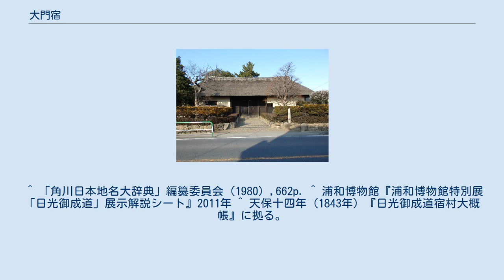大門宿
大門宿本陣表門 大門宿（大門宿本陣表門） 大門宿（だいもんじゅく）は、江戸時代に整備された日光御成道の宿場町。
現在の埼玉県さいたま市緑区大門に位置する。
 大門宿は、当初、鎌倉街道中道（かまくらかいどうなかつみち）に沿ってできた集落で、中世には市が開かれた。
中世の幹線で奥州街道（おうしゅうかいどう）、奥大道（おくだいどう）などとも呼ばれていた。
戦国時代の末には人馬の継立など、宿場として機能していったという。
 「日光御成道」は江戸時代に幕府により整備された街道の一つ。
「日光御成街道」とも呼ばれている。
道筋は本郷追分から大門宿や岩槻宿などを通り幸手宿の手前で日光道中（日光街道）に合流している。
江戸時代初期には、岩槻を通ることから「日光道中岩槻通り」、「岩槻道」などと呼ばれていたという。
 「日光御成道」と呼称されるのは、徳川家康が日光に祀られ、歴代の将軍が社参の際にこの道を使うようになったためという。
初めての社参は元和3年（1617年）という。
「日光御成道」は、五街道同様幕府の管理となり、道中奉行の管轄であった。
しかし、「日光御成道」が公式文書にみられるのは、天明5年（1785年）以降であった。
 正式に日光御成道の宿場町となった時期ははっきりしていない。
寛文6年（1666年）には隣接する鳩ヶ谷宿・岩槻宿までの公定運賃の記録が残されているという。
また、天和2年（1682年）「御成道の宿場に組入れられ、駄賃高札が交付」された。
 大門村は、元禄10年（1697年）「岩槻城主松平伊賀守忠周が、但馬国出石に転封になったとき岩槻藩領から幕府領に変わり、同時に大門宿と改められた」という。
 大門宿は元禄13年（1700年）「岩槻藩領から幕府領に編成替えとなった際宿場に認定され」時、会田平左衛門が本陣・問屋を任ぜられた。
 大門宿は、日光御成街道の起点の本郷追分から岩淵宿、川口宿（岩淵宿・川口宿は合宿として一つに数える）、鳩ヶ谷宿と北上して3番目江戸から6里19町（約26㎞）の宿場町である。
 『日光御成道宿村大概帳』によると、大門宿は天保14年（1843年に、1137石高、街並７町23間、本陣1軒・脇本陣1軒、旅籠6軒、問屋場1ヶ所、戸数180軒、人口896人であったという。 大門宿本陣は江戸時代1694年に建造され、母屋は昭和35年に消失しているが、表門は埼玉県指定史跡となった。また1775年に建造された脇本陣表門が、浦和市より市指定有形文化財に指定された。 大門宿のエリアは明治の大合併により大門村となり、昭和の大合併では周辺と合併し美園村になった。その後浦和市に編入され、平成の大合併を経てさいたま市緑区に属するようになった。さいたま市の副都心として浦和美園地区の区画整理や拠点整備が進み（みそのウイングシティ）、町の中心は大門エリアから徐々に浦和美園駅周辺に移りつつある。
また昭和初期に短期間だけ営業していた武州鉄道の駅として武州大門駅があった。
 次の宿場は岩槻宿で、岩槻城下が広がっていた。
埼玉高速鉄道が似たようなルートをたどっている。
 日光社参を再現した「日光御成街道 美園 大門宿まつり」が開催されている。
 1694年創建の本陣表門（地図）と1775年創建の脇本陣表門（地図）が建造された当時のまま現存している。
 本陣は県指定史跡、脇本陣は市指定有形文化財となっている。
 隣の宿場町 ^ 浦和博物館『浦和博物館特別展「日光御成道」展示解説シート』2011年 ^ 浦和博物館『浦和博物館特別展「日光御成道」展示解説シート』2011年 ^ 浦和博物館『浦和博物館特別展「日光御成道」展示解説シート』2011年 ^ 浦和博物館『浦和博物館特別展「日光御成道」展示解説シート』2011年 ^ a b 岩槻市（1985）595頁。
 ^ 「角川日本地名大辞典」編纂委員会（1980）,662p. ^ 浦和博物館『浦和博物館特別展「日光御成道」展示解説シート』2011年 ^ 天保十四年（1843年）『日光御成道宿村大概帳』に拠る。
 ^ 文化財紹介 大門宿本陣表門 さいたま市 ^ 文化財紹介 大門宿脇本陣表門 さいたま市